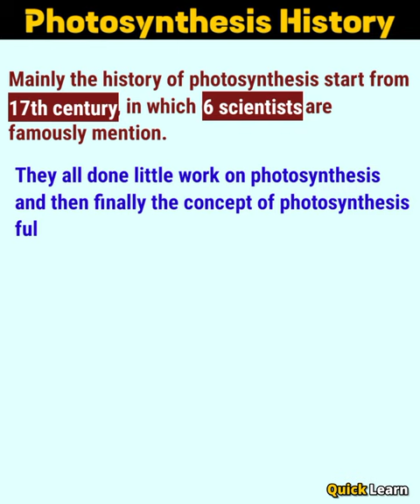History Of Photosynthesis | Quick Learn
The history of photosynthesis research

The history of photosynthesis research dates back to the 17th century, when (1)Jan Baptista van Helmont performed a famous experiment on plant growth. He planted a willow sapling in a pot of soil and weighed the pot. After five years, he removed the tree and weighed the pot again. He found that the tree had gained a significant amount of weight, but the soil had lost only a small amount. This led him to conclude that the tree had not obtained most of its mass from the soil, but from something else in the environment, which he called "water" (in reality, it was carbon dioxide).

In the 18th century, (2)Joseph Priestley discovered that plants release oxygen during photosynthesis, and in the 19th century, (3) Jan Ingenhousz demonstrated that light is necessary for the process. However, it wasn't until the early 20th century that the mechanism of photosynthesis began to be understood.

In 1905, (4) German biochemist Richard Willstätter discovered chlorophyll and determined its structure. This was a major breakthrough, as chlorophyll is the pigment responsible for capturing light energy during photosynthesis.

In 1931, British scientist (5) Cornelius van Niel proposed the idea of the "oxygen-evolving" and "carbon dioxide-fixing" stages of photosynthesis, which was later proven to be correct.

In the 1940s, American scientist (6) Melvin Calvin used radioactive carbon-14 to trace the path of carbon dioxide in photosynthesis. His experiments led to the discovery of the "Calvin cycle", a series of chemical reactions that convert carbon dioxide into sugar.

In the latter half of the 20th century, advances in technology and techniques such as electron microscopy, X-ray crystallography, and molecular genetics enabled researchers to gain a deeper understanding of the molecular mechanisms of photosynthesis. Today, photosynthesis research continues to be an active field, with scientists working on improving crop yields, understanding the effects of climate change on plant growth, and developing new sources of renewable energy.